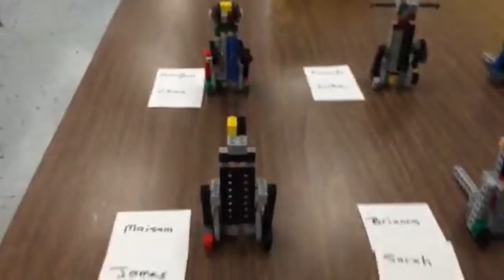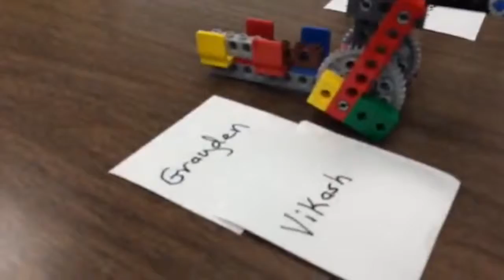Van Holten School - Kangaroo Model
Kangaroos are jumping right through Van Holten School